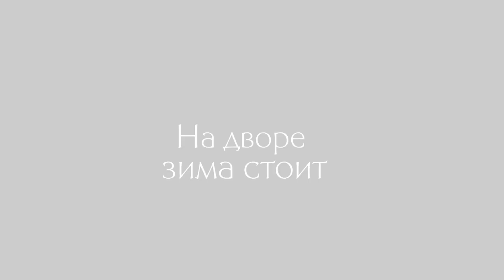На дворе зима стоит ~ Евгений Красильников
Песня в подарок 🎶💝

Для тех, у кого уже подключен наш бот в ТГ @OrfArtShcool_bot
достаточно ввести слово подарок

Автор песни ~ Евгений Красильников